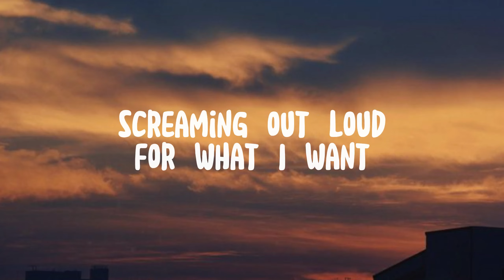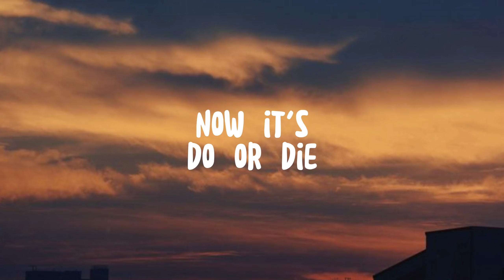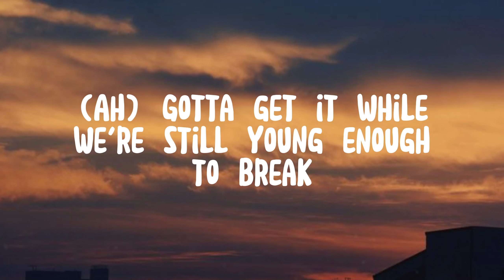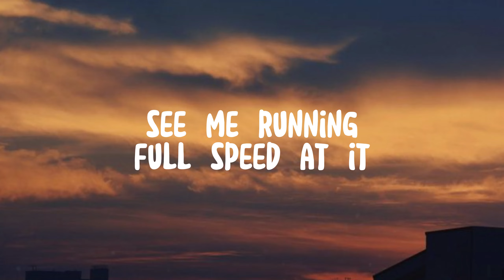Illenium | Fractures (ft. Nevve) | Lyrics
hi